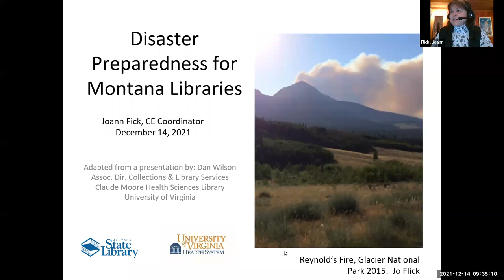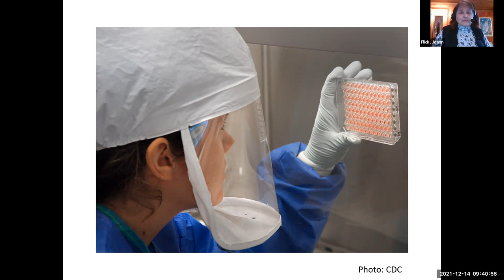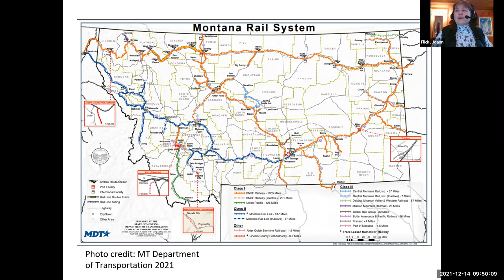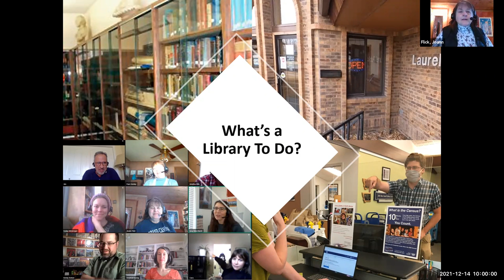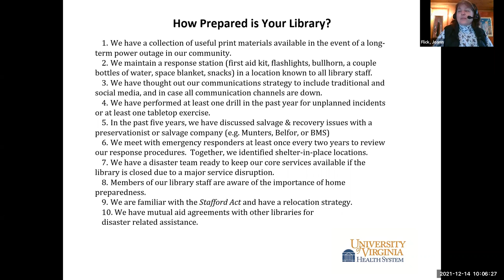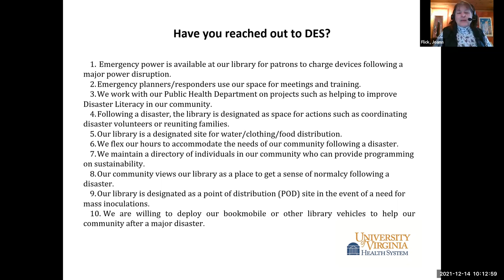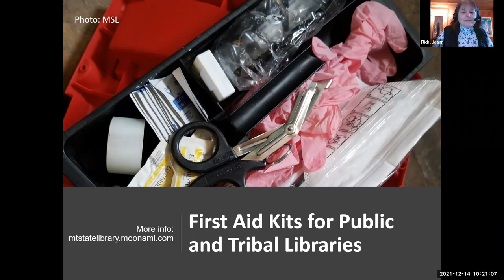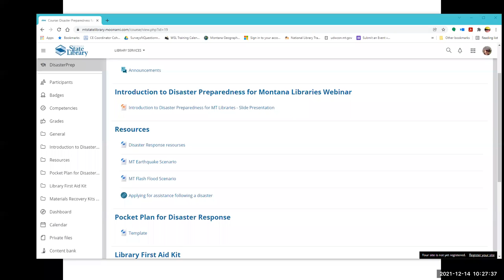Disaster Preparedness for Montana Libraries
This presentation and the folllow-up activities and discussion in the accompanying Moodle course are designed to help a librarian prepare a one-page disaster response plan for their library and to beging to consider ways that the library can help a community become more resilient folllowing a disaster.  As librarians have learned from the ongoing COVID response, disasters force considerations and adjustments to library practices that reveal vulnerabilities and opportunities.  The very best time to plan for an upcoming disaster response is yesterday, and the next best time is right now.

This session is directed primarily at public and tribal library facilities but has information that is transferable to school, academic, and special libraries.  Participants will:

identify likely disasters that will impact library services
consider the role of the library in response and recovery during and after a disaster
assess the preparedness of the library staff and facilities
take steps to be better prepared both in response and recovery
Participating public and tribal libraries that attend or view the recording from this session and complete the course activities in Moodle will be eligible to receive a First Aid response kit for their library, if funding is approved for the kits.  Register to attend here and further information on how to access the online course will be provided.  OPI credit available for those that attend this session live.